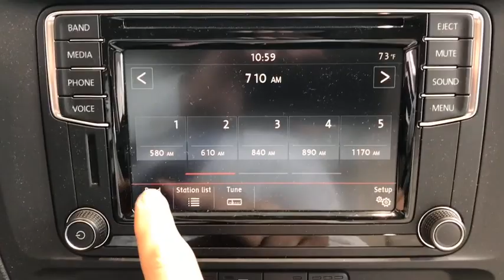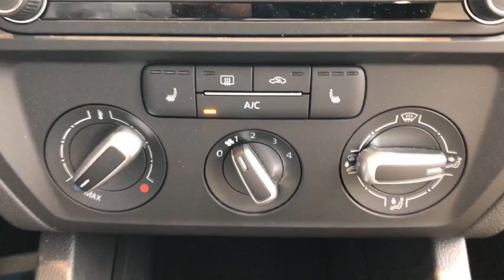2017 Volkswagen Jetta Yorktown, Putnam County, Westchester, Dutchess County, Orange County, CT U2466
Cardinal Red Metallic [LISTING TYPE] 2017 Volkswagen Jetta available in Yorktown, Connecticut at Mohegan Lake Audi VW. Servicing the Putnam County, Westchester, Dutchess County, Orange County, CT.
2017 Volkswagen Jetta 1.4T SE - Stock#: U2466 - VIN#: 3VWDB7AJ4HM403531

The most $17,995 car you can find. a stunning Cardinal Red (rich Burgundy) with beige leather(almost leather)ette interior, that's loaded with features including power sunroof.Virtually new...thousands off the original sticker...now with only 12,000 miles and the balance of the factory warranty...just $17,995!